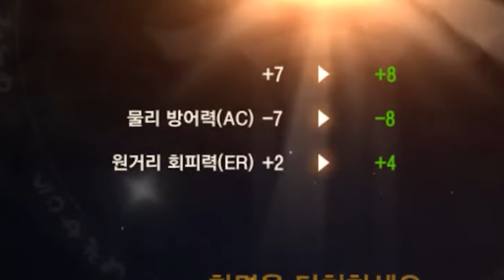리니지M 또 열려서 연금했더니? 신화도 뽑고 미친확률을 뚫고 러쉬도 성공 했습니다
- 광고 (프로모션 문의) 카카오톡 ▶FM7777
- 빅보스 투네이션 링크

📢BGM
✔️Track - Anwar Amr - Epic Cinematic Background

1.

2.

3.

4.

5.

6.

8
오정석-Ostrich

8
오정석-Ostrich